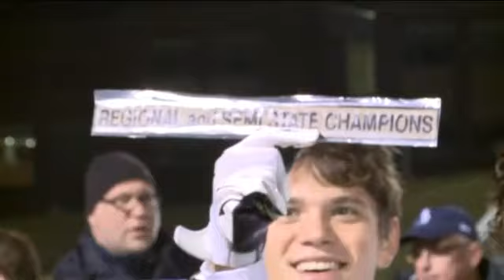Bishop Dwenger at South Bend St. Joseph 4A semi-state extended highlights 11/20/15